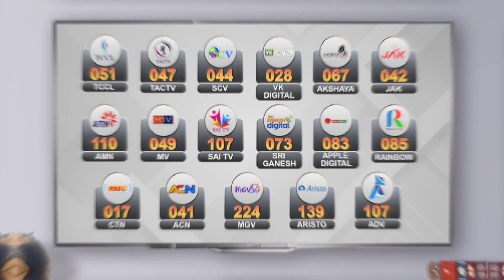மாசுக் கட்டுப்பாட்டு வாரிய அலுவலர்க்காக 25 மின் வாகனங்களை தொடங்கிவைக்கும் முதலமைச்சர் | CM Stalin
மாசுக் கட்டுப்பாட்டு வாரிய அலுவலர்க்காக 25 மின் வாகனங்களை தொடங்கிவைக்கும் முதலமைச்சர் | CM Stalin | Electric Car